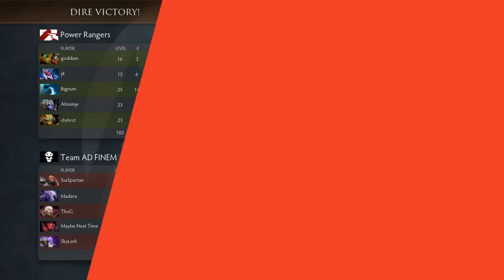Power Rangers vs Team AD FINEM [Game 2] The BTS Series - Dota Highlights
Power Rangers vs Team AD FINEM [Game 2]

00:12  First blood!
00:33  Power Rangers kills an enemy player!
00:48  Power Rangers gets a kill!
01:01  Both teams exchange blows! 2 for 2!
02:16  AF.SkyLark gets a DOUBLE KILL!
04:00  Power Rangers gets a kill!
04:15  PR.Bignum is on a Killing Spree! DOUBLE KILL!
04:51  Both teams exchange blows! 3 for 3!
06:02  PR.Afoninje gets picked off!
06:23  Both teams exchange blows! 1 for 1!
07:04  AF.Madara gets picked off!
07:24  Power Rangers kills 2 members of the opposition!
07:52  Power Rangers kills an enemy player! They're owning!
08:09  Team AD FINEM kills an enemy player!
08:23  AF.ThuG. is on a Killing Spree! DOUBLE KILL!
09:12  AF.ThuG. loses his Killing Spree streak!
09:32  Power Rangers kills an enemy player!
09:49  Power Rangers trades 2 for 1!
10:33  Power Rangers is owning! PR.Bignum is on a Killing Spree! DOUBLE KILL!
11:09  PR.chshrct gets a DOUBLE KILL!
12:19  Team AD FINEM kills an enemy player!
12:36  AF.Madara gets a DOUBLE KILL!
13:10  AF.Madara gets a DOUBLE KILL!
14:22  Team AD FINEM kills an enemy player!
14:44  Team AD FINEM kills an enemy player!
15:22  Power Rangers trades 3 for 2!
16:13  AF.ThuG. gets picked off!
16:34  PR.chshrct gets picked off!
17:11  PR.Bignum gets picked off!
17:24  AF.Madara loses his Wicked Sick streak!
17:59  AF.Madara gets a DOUBLE KILL!
18:49  Team AD FINEM kills 2 players of the enemy team! They're owning!
19:23  AF.Madara gets a Mega Kill! DOUBLE KILL!
20:23  Team AD FINEM is owning! AF.Madara is Wicked Sick! DOUBLE KILL!